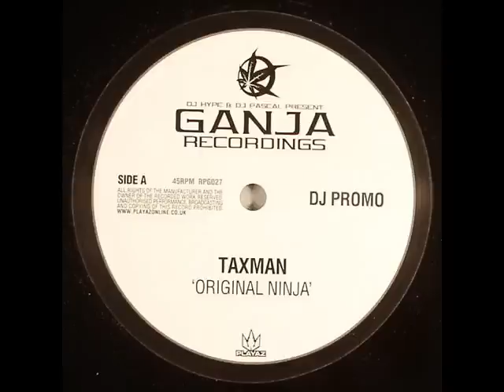Taxman - Original Ninja